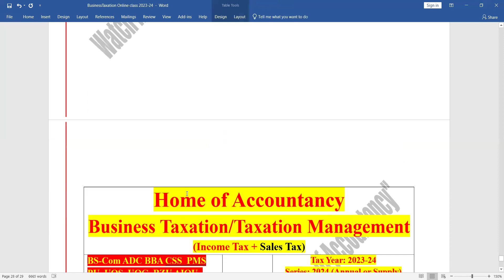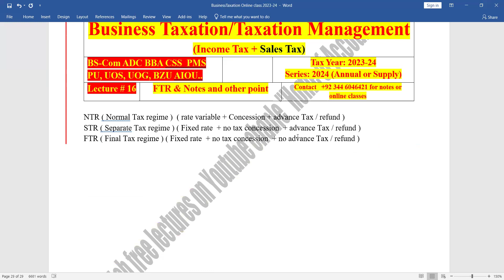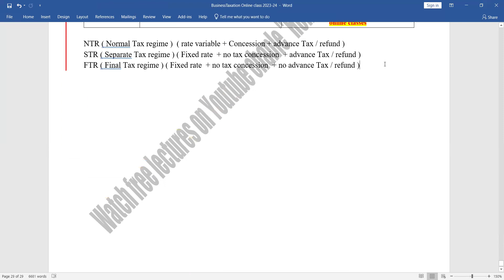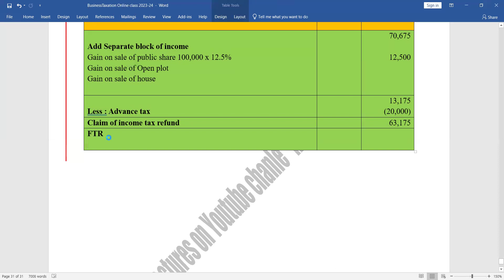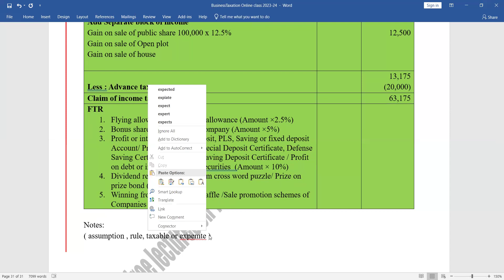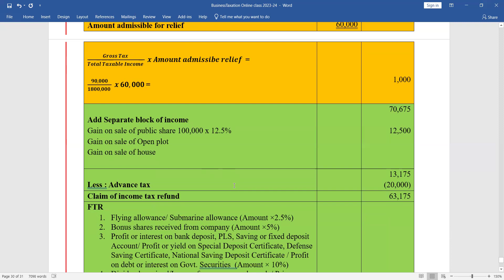Lecture # 16 || Income Tax || Average Relief, Separate Block of Income and Advance Tax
AOA.
This Channel is specially designed to fulfil the need of Commerce Students. We are dedicatedly providing these lectures without any charge sine 2019.

This Lecture series is base in the Topic of "Business Taxation" or "Taxation Management-1" that cover the syllabus of ADC  (B.Com) Part-2, Bs-Commerce, BBA, ADC 3rd Semester, CSS,PMS etc as well as for the students of master class Studying in PU, UOS, UOG, AIOU Code 456 of Taxation.

Notes are available free of cost 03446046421 WhatsApp number for contact.

Exam Statement: What are various types of relief’s and tax credits which can be claimed by a tax payer. (2016,21A 2014,18,23S)

Income Tax Numerical || Business Taxation || Taxation Management-1||   Exam Year 2024 (Annual and Supply) ||